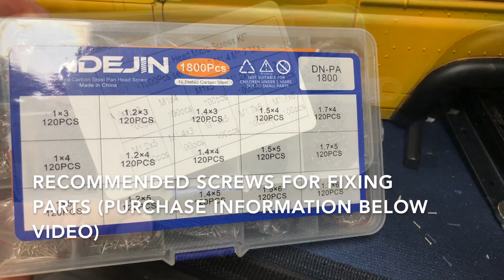1/10 RC Off Road│RC4WD Gelande II│Land Rover Defender 90 #1│Camel Trophy Making & Test Run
THIS IS MY DEFENDER 90 FROM RC4WD KIT
FROM NOW ON, I WILL CONVERT IT TO THE CAMEL TROPHY STYLE.
# Defender 90
- Chassis & Body : Gelande II Kit From RC4WD
- Wheels : 4PCS Metal 1.9" Beadlock Wheel Rim for 1/10 RC Rock Crawler Traxxas TRX-4 D90 D110 Defender Axial SCX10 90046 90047
- Tires : INJORA 4PCS 98MM 1.9 Rubber Wheel Tires for 1:10 RC Rock Crawler Axial SCX10 AXI03007 D90 TF2 Tamiya CC01 1.9 Inch Tyres
- Shocks : Rock Crawler METAL OIL SUSPENSION SHOCKS ABSORBER 80MM =)) 70mm
- Roll Cage : RC Crawler 1/10 D90 Metal Roof Rack / Luggage Carrier with Light Stand
- F. Bumper : Camel Cup Metal Front Anti-Collision Bumper for 1/10 Rc Crawler Car Rc4Wd D90 D110 Defender
- Engine Sound Module : HG P402 P407 P601 P801 P802 1/10 1/12 Universal Rc Car Parts WE8021 Engine Sound System
- Screw 1 : 1800pcs/set Glasses Phone Screws Pan Round Head Tapping Screw Set M1 M1.2 M1.4 M1.5 M1.7 Phillips Electric Small Mini Screw Kit
- Screw 2 : 500/1000pcs/set M1 M1.2 M1.4 M1.7 Mix Pa Phillips Head Micro Screws Round Head Self-tapping Electronic Small Wood Screws Kit